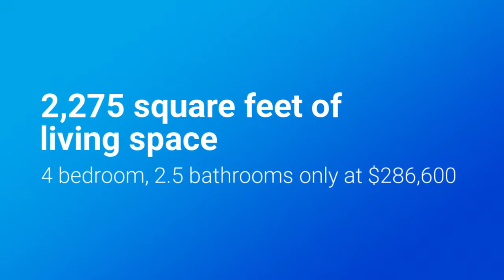Bear Delaware House For Sale : 50 Wellspring Dr, Bear, DE 19701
Welcome home to this amazing 4 bed, 2.5 bth colonial w/ 2 car garage on a cul-de-sac lot that has been lovingly maintained by it's original owner. The living room greets you with large windows allowing for lots of natural light to shine through. A separate dining room for entertaining. Kitchen features a granite island and countertops along with a custom backsplash, pantry and slider to a true backyard oasis. The kitchen is open to the family room with a gas fireplace and sliders also to your backyard. The main floor features hardwood throughout. Master bedroom with ensuite bath w/ double sinks and walk in closet. The subsequent bedrooms are spacious. The finished basement is finished into two rooms and has a bar area, additional refrigerator and surround sound. Neutral decor, new carpet and HVAC 1 year old. Your fenced backyard features a trex deck, inground pool and shed. The home is a true entertainers delight and the back yard is truly surreal. This is a must see home as it will not be on the market long.

Address - 50 Wellspring Dr, Bear, DE 19701 Listed with MLS #: 7071736

GET PRE-APPROVED for a Mortgage Today!

Features: 4 Bedrooms, 2 full and 1 half bathrooms, 1994 built, Floor